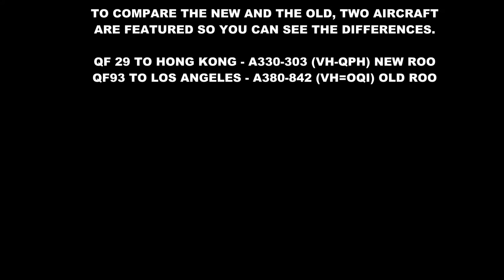Qantas New Roo and Old Roo - Melbourne Airport Plane Spotting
English - Qantas has a new livery. A sumary of the new livery is below and in this presentation the two liveries are featured so you can make up your own mind on which you like the best.

New Roo - QF29 to Hong Kong Airbus A330-303 VH-QPH)
Old Roo - QF93 to Los Angeles Airbus A380-842 (VH-OQI)

From the Australian Aviation Website, here is a sunmary of the new livery:
** A streamlined kangaroo on the tail of the aircraft, with shading to give it a sense of depth and movement. The kangaroo itself has been simplified for a cleaner, more modern look.
** A silver band has been added to the rear of the aircraft, flowing from the tail through to the rear of the fuselage for a more premium feel and more contrast between the red tail and the rest of the aircraft.
** A new, slimmer font for the world ‘Qantas’ on the side of the aircraft and the colour made slightly lighter.
** The word Qantas is added to the belly for increased visibility when aircraft are flying overhead.
** Adding the kangaroo to the inside curved edge of the wingtips so that they are visible in-flight and meaning they will also appear in pictures people take out the aircraft windows.
** Replacing, centring and enlarging the kangaroo that appears on outboard engine cowls, so that it is more prominent and identifiable.
** Re-introducing the iconic ‘winged kangaroo’ that featured on Qantas tails in the 1960s, ’70s, and ’80s by placing it under the cockpit window and integrating it with the aircraft name currently in this position (note: the actual aircraft names are unchanged).
** The classic ‘Qantas red’ and white of the fuselage are unchanged.